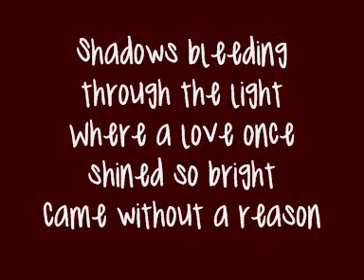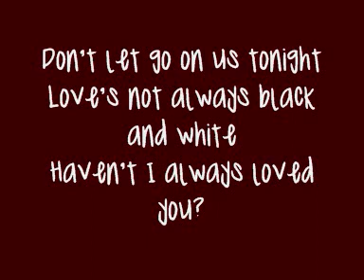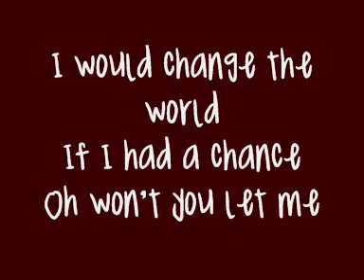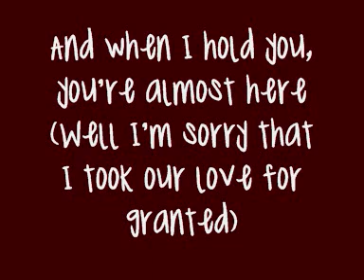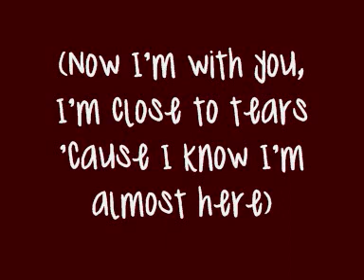Brian McFadden Ft Delta Goodrem - Almost Here (Lyrics On Screen)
Brian McFadden Ft Delta Goodrem - Almost Here with Lyrics On Screen
request for more songs
thankyou!